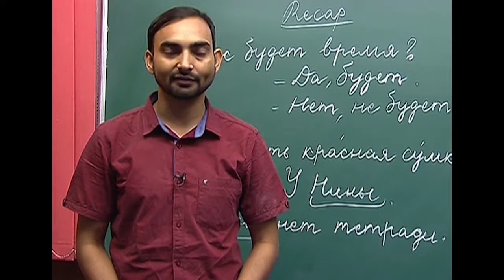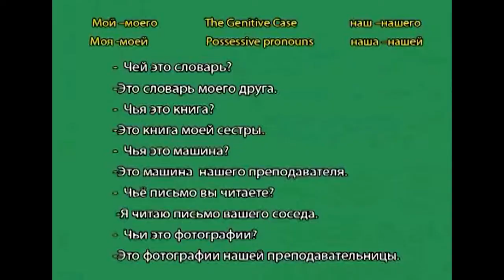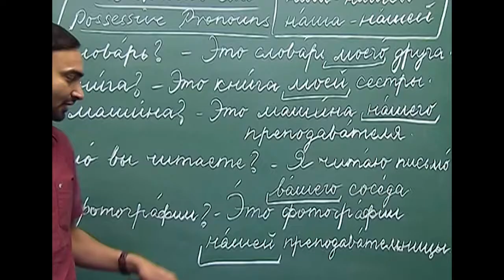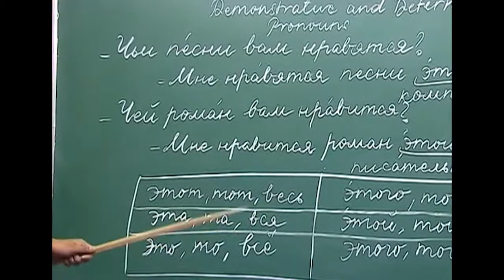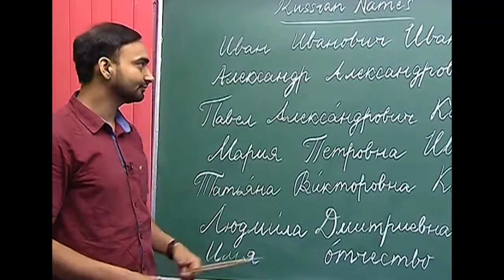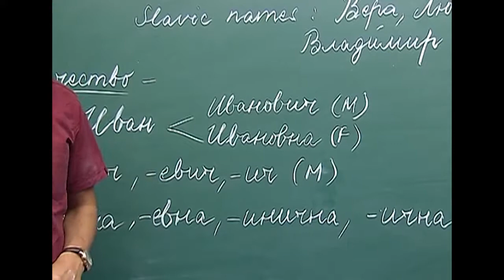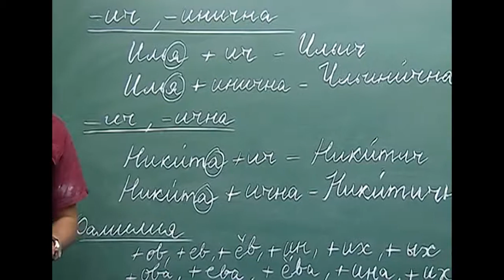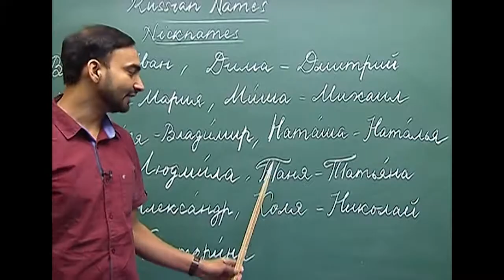L29 - Declension of possessive pronouns in the Genitive Case